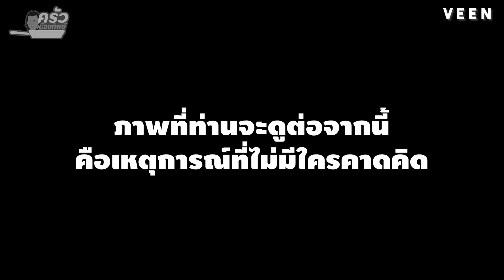ครัวเมืองทิพย์ EP.03 | ผัดสะตอชาววัง